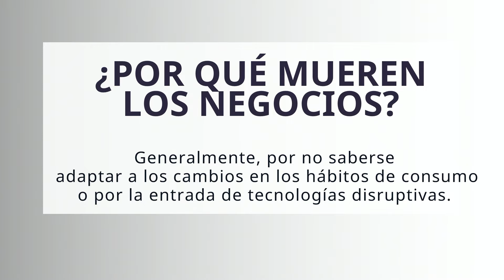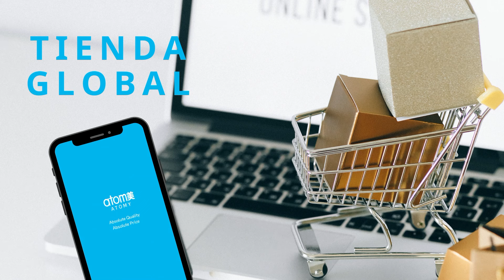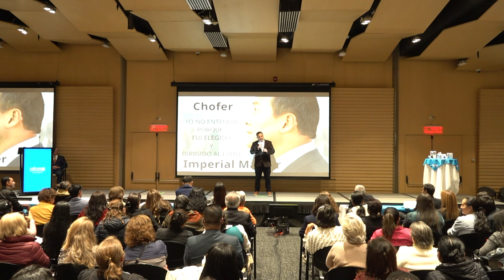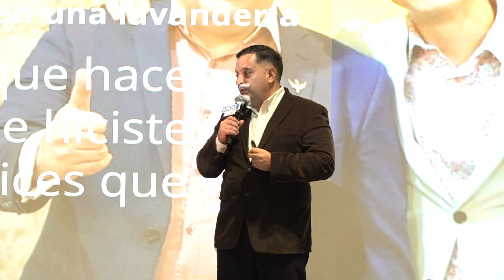Atomy Colombia | Testimonio de Negocio | Rubén Morán | Sharon Rose Master Atomy México